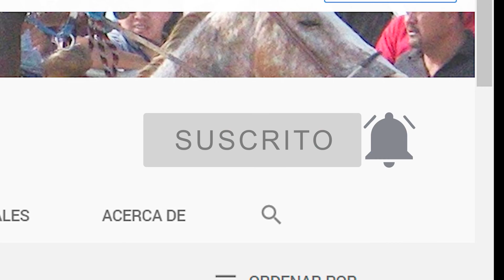14.-2do. Heat Fast and Furious en 100 varas (DON FITO)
Carril Don Guillermo Moran Olguin, 27.02.22
Fast and Furious 100 varas y Campeon de Campeones El Caballero, Cdra. La Huerta Nopala de Oaxaca